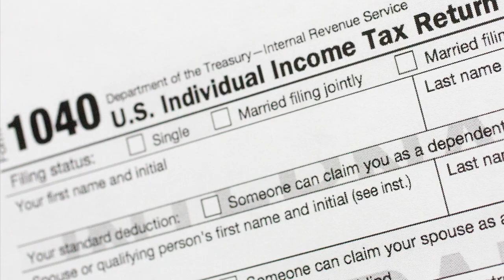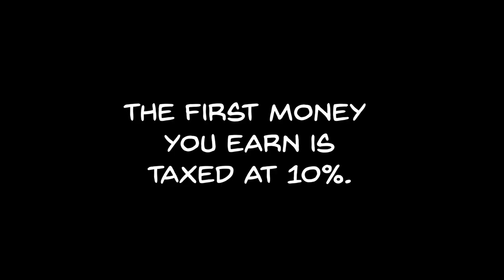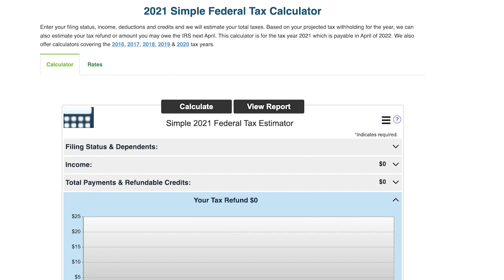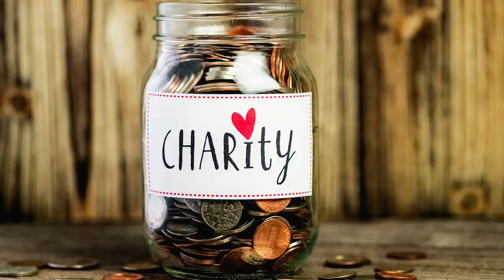A Brief Intro To Income Tax Brackets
Want more information about how income taxes work? It's important to understand what is taken out of your paycheck and how a raise might affect your taxes. So we created this brief intro to tax brackets.

Money Funnies produces a series of videos that quickly but carefully explain important financial principles. We’re not a bank or other financial institution here to sell you products.

Our goal is to educate as many people as possible on how the financial system works and how to make it work for you.

Follow us for more tips and fun on Instagram and Tiktok

A Brief Intro To Tax Brackets I Money Funnies